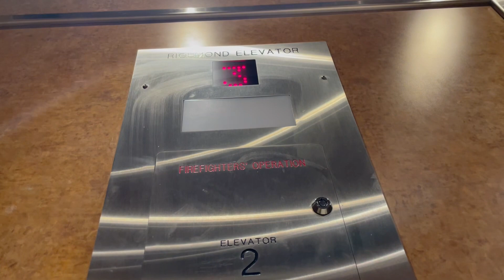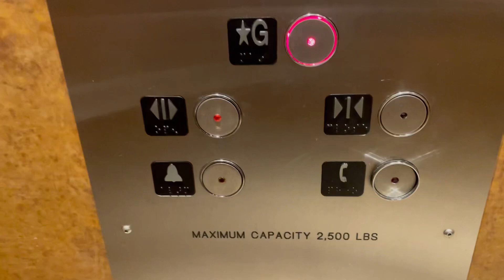Richmond Hydraulic Elevators at Golden Ears Business Center in Langley BC